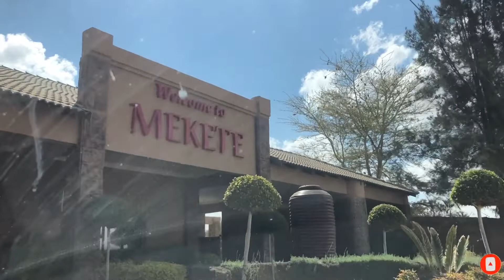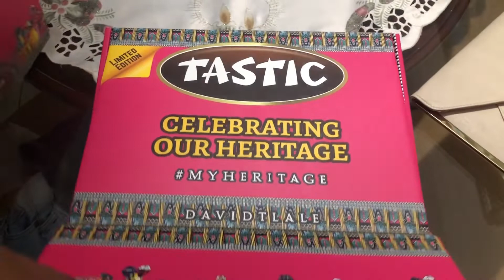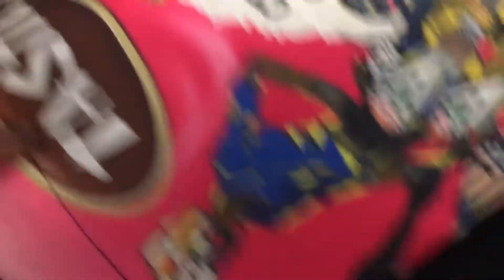VLOG | Come be my plus one | I was 24hrs Early! | Tastic x David Tlale Win A Dress Announcement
Wasgud beautiful people, in today’s video I bring you guys along with me to an event I attended last Thursday.

If you are or anyone you know is getting married soon be sure to enter the completion, follow Tastic and David Tlale for Competition rules.